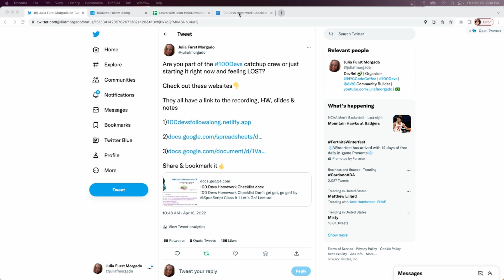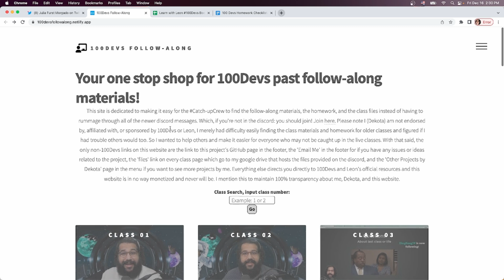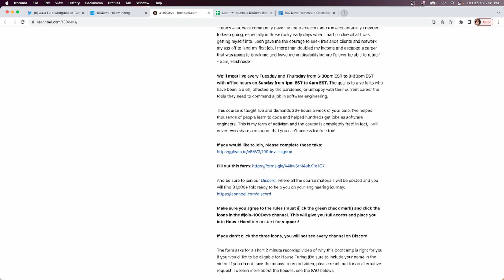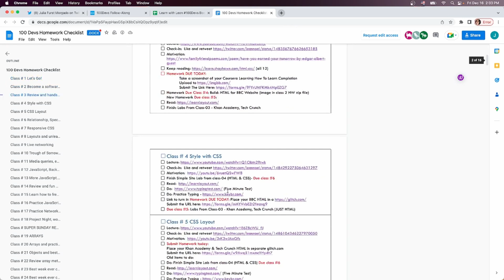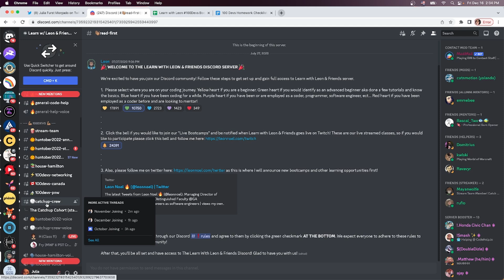Join this Free Coding Bootcamp and become a Software Engineer!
Looking to transition into tech? Thinking of starting a coding BootCamp?

100Devs is a free coding bootcamp that helps you transition into tech and get a job as a full stack engineer. In the video, I go over all the steps I took to land a job in tech, and I show you how to start your 100Devs journey.

Through this free coding bootcamp/web developer bootcamp Leon Noel teaches practical skills like networking, freelancing, resume writing, interviewing, and studying. He also teaches the most used programming languages (HTML, CSS, JavaScript, React, and Node.js), and how to build websites and full stack applications.

Getting hired is the main goal of this full stack web developer training, so start NOW!